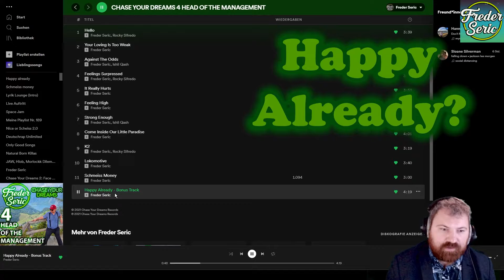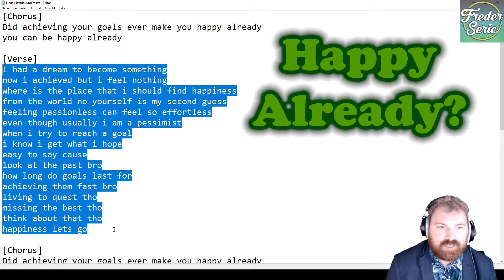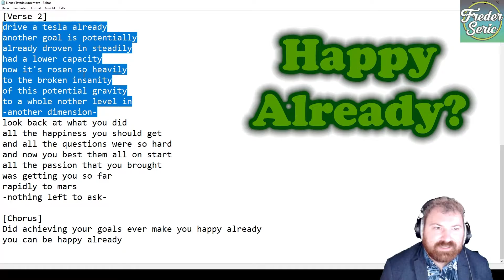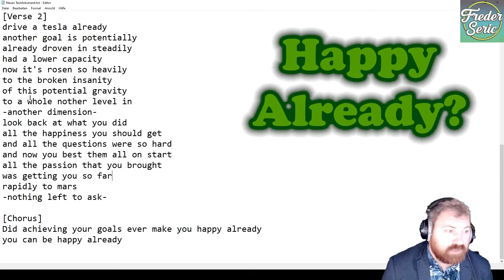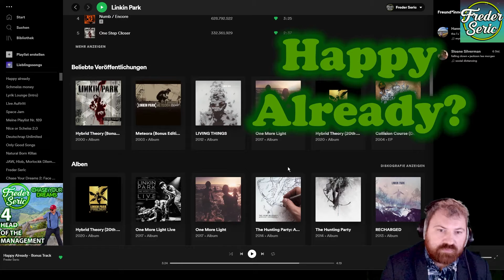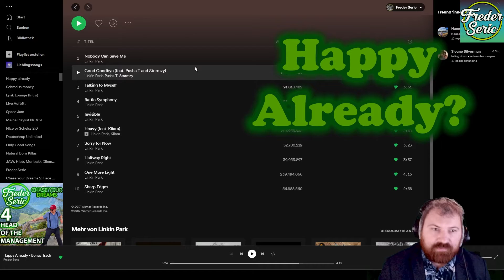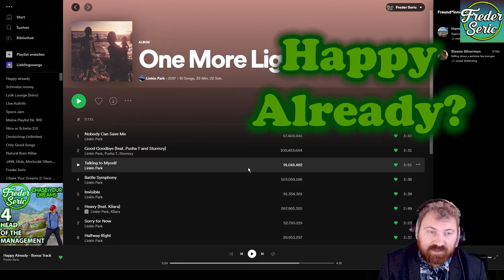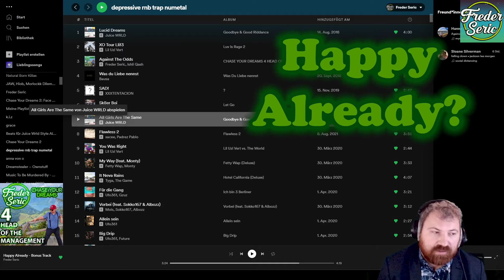Are you happy already?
Is there really something that still needs to happen before you can be happy?